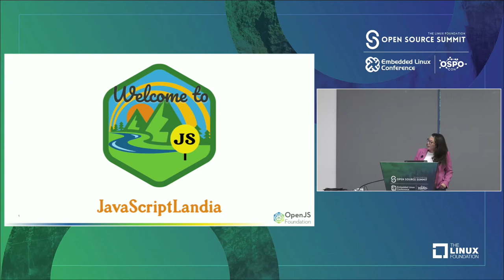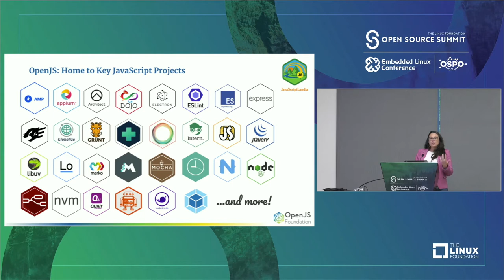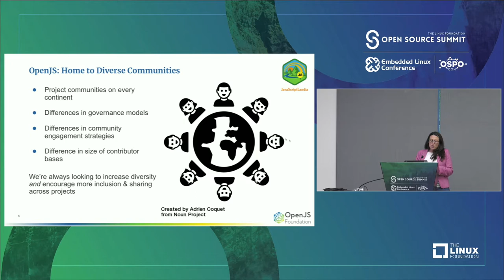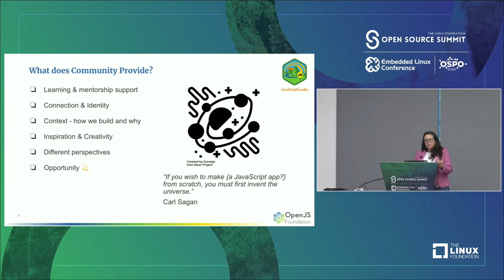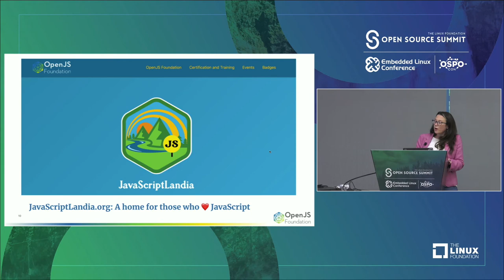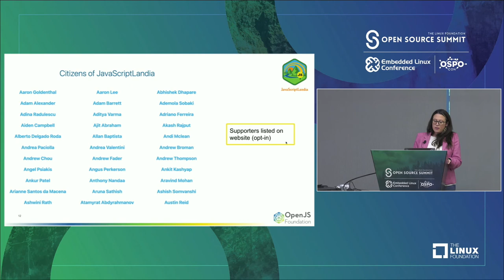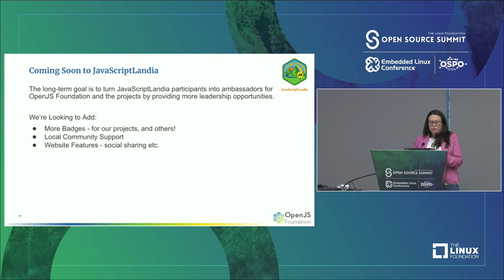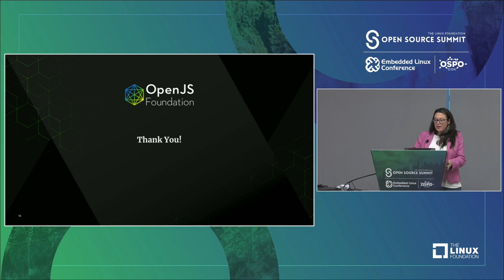Welcome to JavaScriptLandia - Jory Burson, Linux Foundation